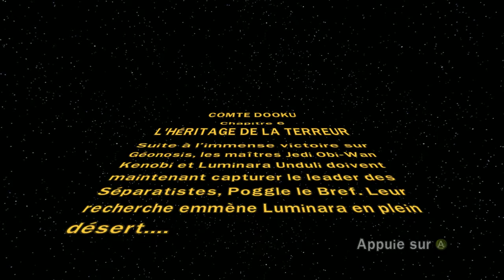L'Héritage de la Terreur ! Let's Play Episode 7 - Lego Star Wars III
Aujourd'hui suite du Let's Play sur Lego Star Wars III, j'espère qu'il vous plaira, sur ce L.B. ^^